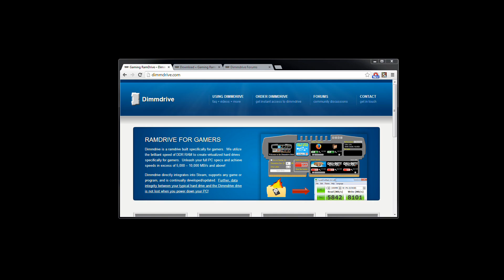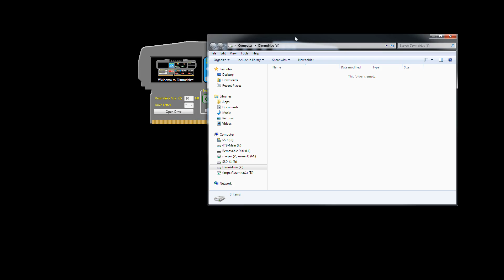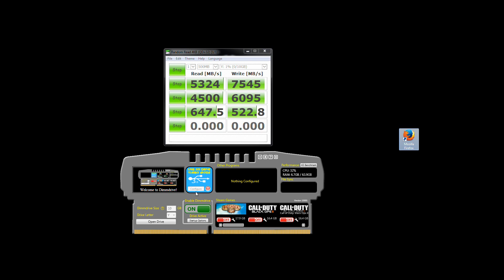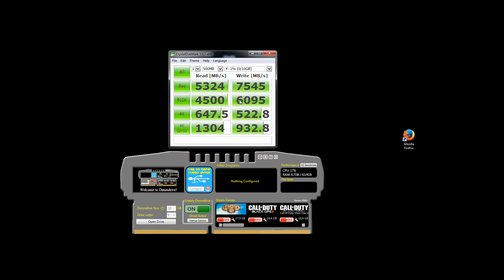Downloading Dimmdrive + Install and Benchmarks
This is a quick video on downloading and installing Dimmdrive.com gaming RAMdrive software.  There are also a couple benchmarks in here as well!